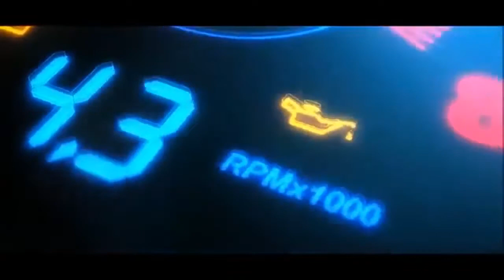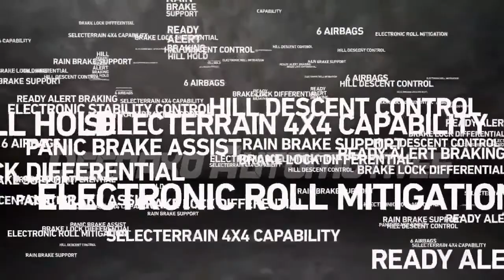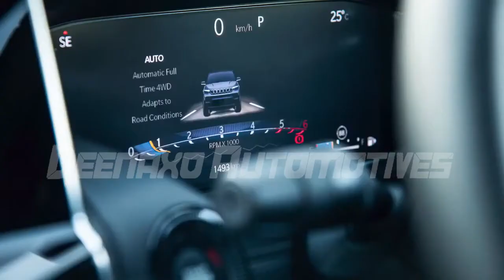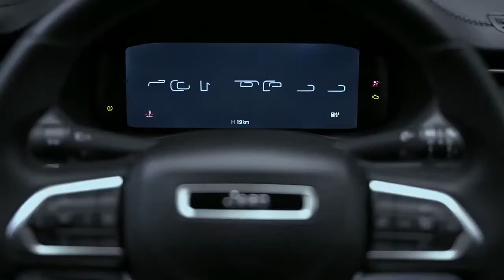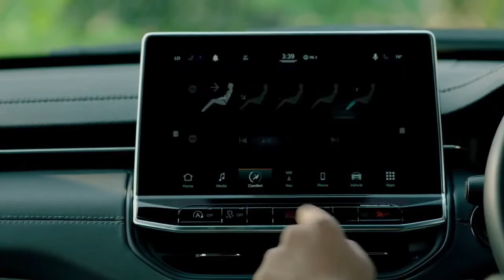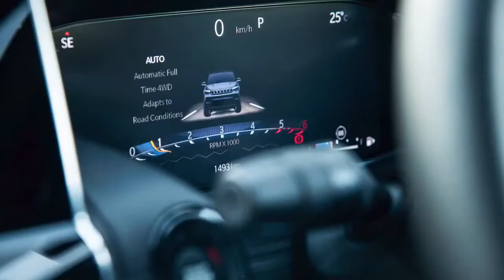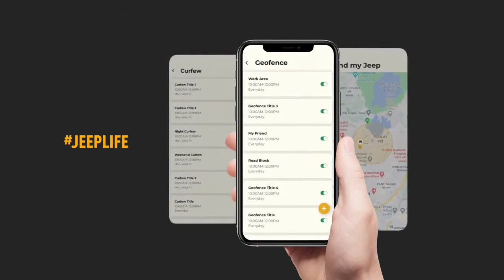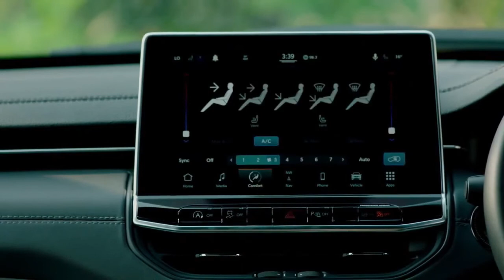2021 Jeep Compass facelift First Look l आइए जानते हैं कितना बदल गया है।Deenaxo Automotives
Updates to the 2021 Jeep Compass facelift are limited to cosmetic and feature upgrades, no mechanical changes are included.
The new 2021 Jeep Compass   is refined and ready to impress. The new compass stands out from the ordinary with a two-ton dark gray contrast roof, full LED package projector headlamps and a strike alloy design available in different body-colored styles and finishes.